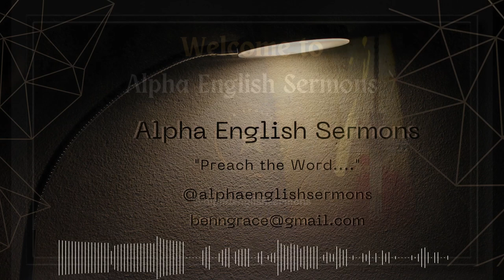WARREN WIERSBE | TEMPTATION COMMON TO EVERY MAN & INSTRUCTIONS TO PREPARE US FACE IT | SERIES 1/3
Dr. Warren Wiersbe begins a series of study on the topic of TEMPTATION WHICH ARE COMMON TO MAN & HOW TO WIN VICTORY OVER IT.  HERE ARE CERTAIN INSTRUCTIONS TO KEEP US PREPARED TO FACE IT  & THE BARRIERS ERECTED BY GOD TO KEEP US FROM SINNING | Bible Study Series 1/3 - INSTRUCTIONS | Adapted & Developed for YouTube@alphaenglishsermons by John Benjamin.

Scripture Portion:  1Co 10:13 (NKJV)

"No temptation has overtaken you except such as is common to man; but God is faithful, who will not allow you to be tempted beyond what you are able, but with the temptation will also make the way of escape, that you may be able to bear it."

Test or Temptation is a part of common human experience. In our Scripture Poretin, Paul gives us four INSTRUCTIONS for us to be prepared to face temptations:

1.  Instruction #1-EXPECT TO BE TEMPTED:  It is not a sin to be tempted.  It is an opportunity to accomplish a good thing in a bad way.

2.  Instruction #2-TAKE TEMPTATIONS SERIOUSLY:  Don't laugh about temptation.  Don't take it lightly.  Temptation is a deadly thing for a Christian. It can lose his reward, ministry.

3.  Instruction #3-DON'T TRUST YOURSELF:  It doesn't matter how many years you have been a Christian.  Often times, we are tempted/tested not in our weakest times, but in our strongest.  Abraham, David, Peter were all tempted on their strongest points.

4.  Instruction #4-TRUST GOD.  When you are tempted, tested, trust God Who always opens a way of escape. God knows our strength and how much we can take.  He will therefore not permit you to be tempted beyond you can.  By faith, you need to find a way of God's escape.

AES-1025